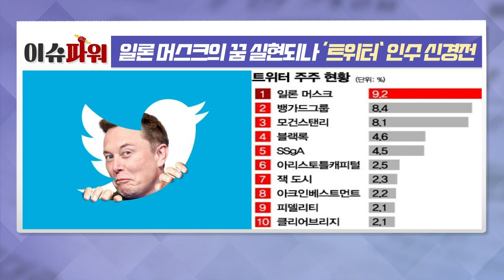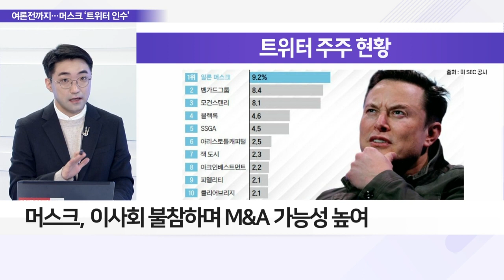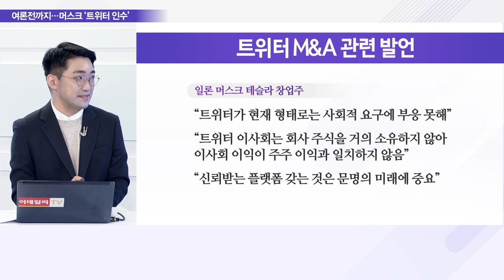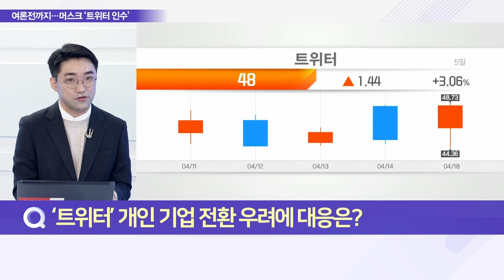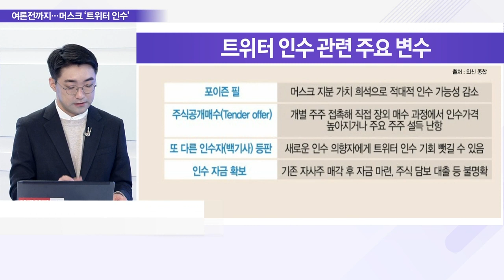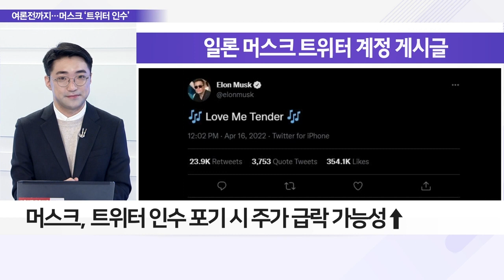일론 머스크의 꿈 실현되나 ‘트위터’ 인수 신경전_이슈 파워 (20220419)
Q. 일론 머스크의 트위터 인수 시도, 주가 전망은?

Q. 머스크 ‘트위터’ 인수전, 논란 이유는?
- 머스크 지난 4일, 트위터 지분 9.2% 보유 공시
- 머스크, 이사회 불참하며 M&A 가능성 높여
- 머스크, 약 53조 원으로 트위터 인수 의사 밝혀
- 트위터 지분 인수로 비상장 회사 전환 계획 시사
- 머스크 “개인 기업 전환으로 표현의 자유 찾아야”

Q. ‘트위터’ 개인 기업 전환 우려에 대응은?
- 트위터 ‘포이즌필’ 발동해 머스크 인수 시도 맞불
- 머스크 적대적 인수합병에도 지분 확보 걸림돌
- 머스크, 트위터에 여론 얻으려는 트윗 연속 작성
- 여론, 주식 시장 교란 의문 연달아 제기

Q. 금융시장, 머스크의 ‘트위터’ 인수전 보는 시선은?
- 머스크 ‘트위터’ 인수전, 주가 변동성 확대해
- 증권가 “트위터 잠재가치 낮게 평가한 것”
- 시장의 머스크 자금 보유 신뢰도 낮은 수준
- 머스크, 트위터 인수 포기 시 주가 급락 가능성↑